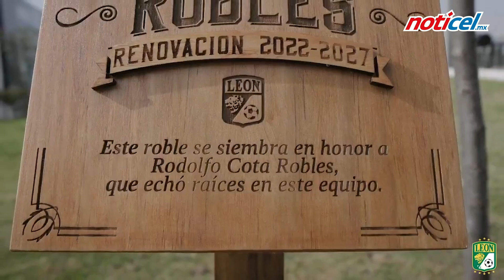Cota renueva contrato con León